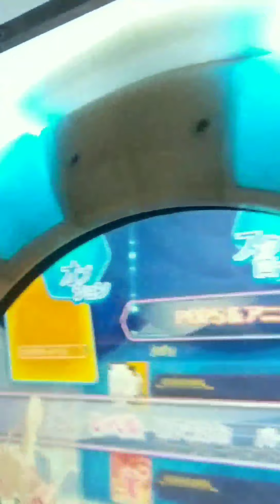Japan Day #... Uh, look, it's a Sky Tree! | Tokyo Travels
July 8 2019. Sore throat kept me in bed till noon, and I was so drained of energy by the time we walked back.